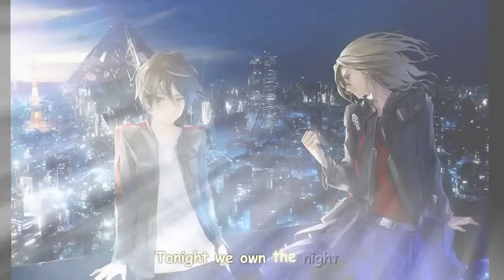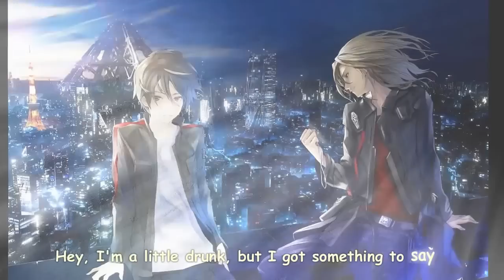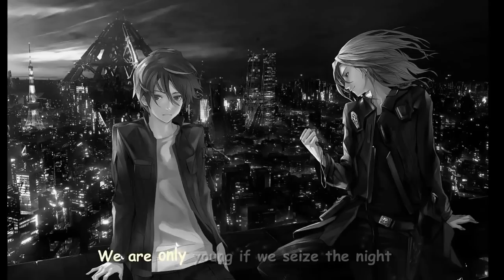NightCore We Own The Night